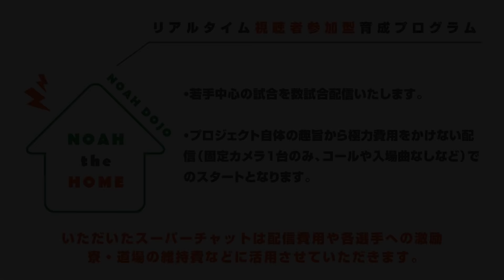【3月12日(土)21時より配信】視聴者参加型育成プログラム『NOAH the HOME』道場マッチ 第8シーズン 2日目｜プロレスリング・ノア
ABEMA にてプロレスリング・ノアを配信中！

写真提供（サムネイル）
プロレス／格闘技DX
公式携帯サイト